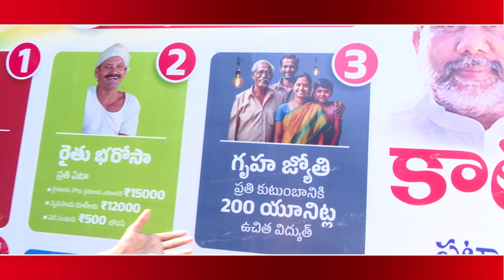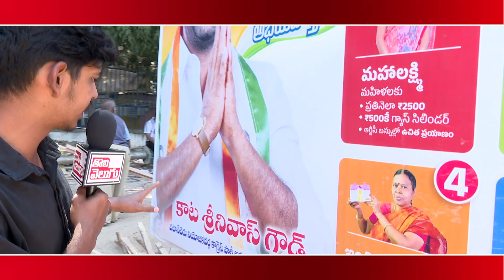కాంగ్రెస్ ప్రచార రథం ఇదే : Congress Party Election Campaign Vehicle | Tolivelugu TV